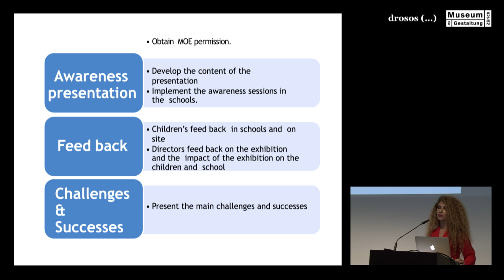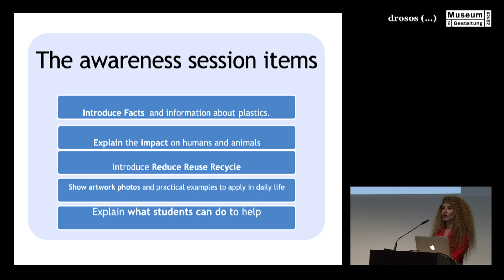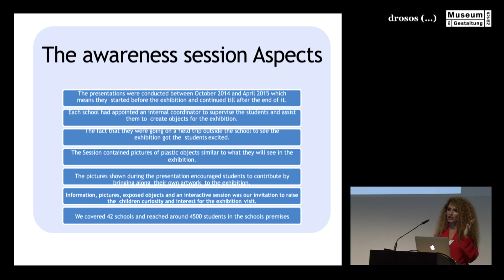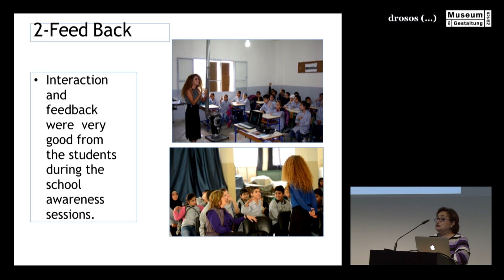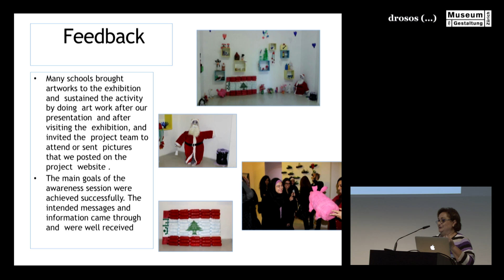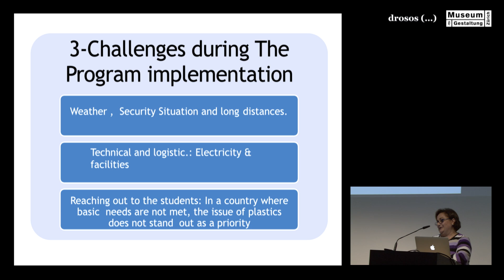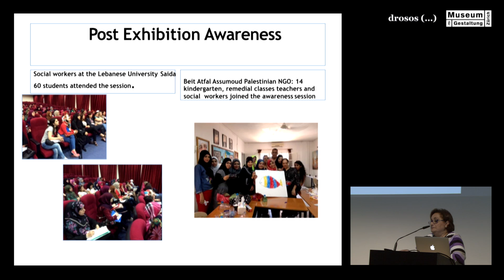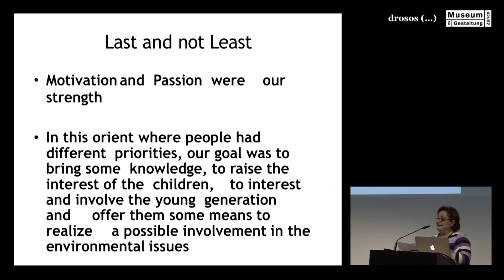Bringing the Exhibition to Beirut’s Schools, by El Traboulsi Naufal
Bringing the Exhibition to Beirut’s Schools
by Hadla El Traboulsi and Janine Naufal, Freelance Educators, Beirut, Lebanon

Beyond the place-bound educational program the exhibition offers opportunities for a presence at new places and for links with new groups. Activities in public space such as the beach clean-ups and media appeals for the protection of the seas give the exhibition makers a new visibility, which often expands their established area of impact. As a result of this which groups are addressed and made aware of the project? Is there a reciprocal effect on the exhibition? Reports on experiences with various formats that venture beyond the exhibition space are presented and discussed.